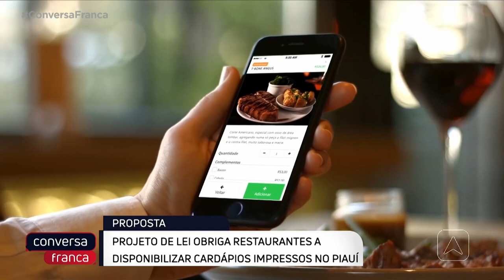Projeto de lei obriga restaurantes a disponibilizar cardápios impressos no Piauí